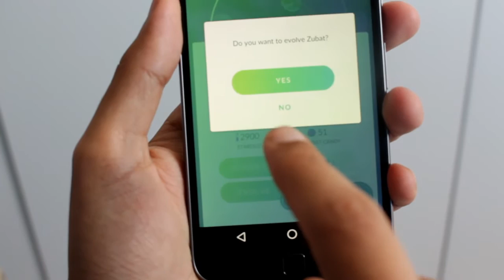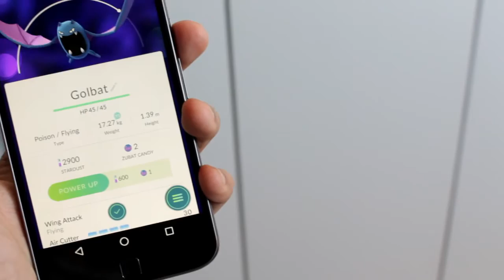Primeiro Dia de Jornada e Dicas Pokemon Go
Veja como foi a primeira caçada pokémon e algumas dicas básicas de como evoluir seu pokémon e pra que servem os candies :)